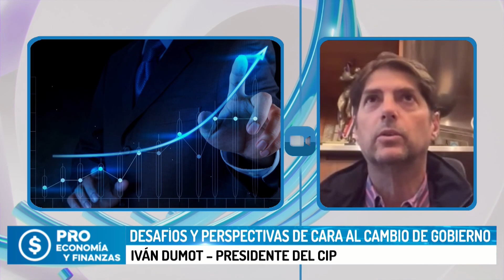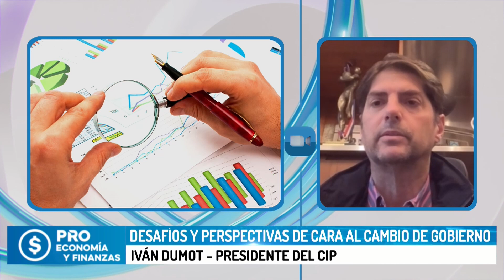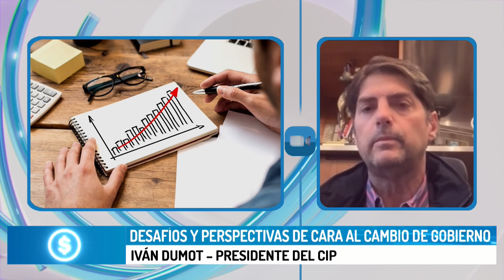Desafíos y perspectivas de cara al cambio de gobierno (Parte 2)